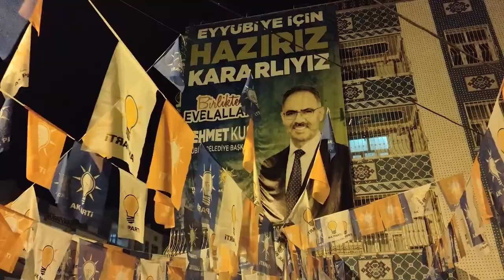Ramazan Eyyübiye’de yaşanıyor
Seçim heyecanının Ramazan ayıyla coşkulu birlik ve beraberlik iklimine dönüştüğü Eyyübiye’de, her mahalledeki seçim ofisleri ve çok amaçlı salonlar AK Parti’yi ve Cumhur İttifakını destekleyen vatandaşların akınına uğruyor